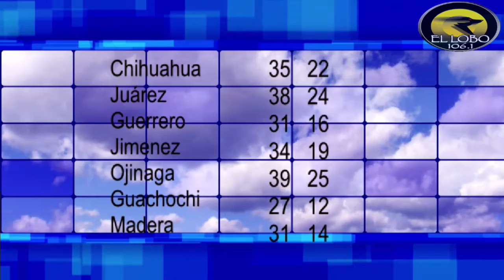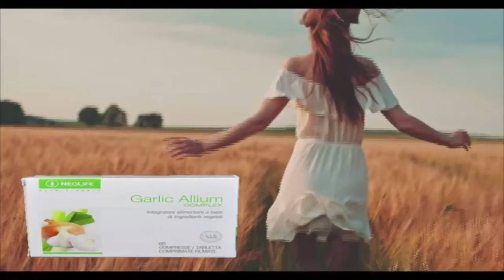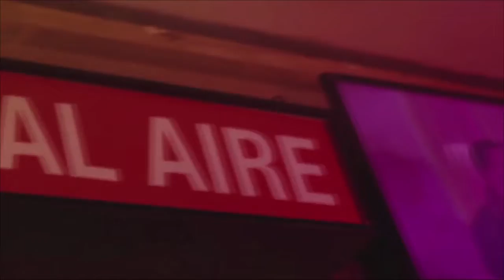Por La Mañana 15 Junio 21